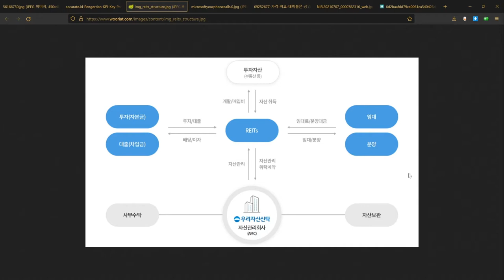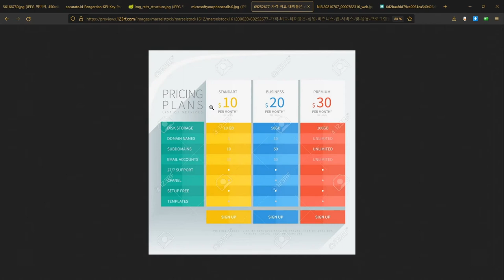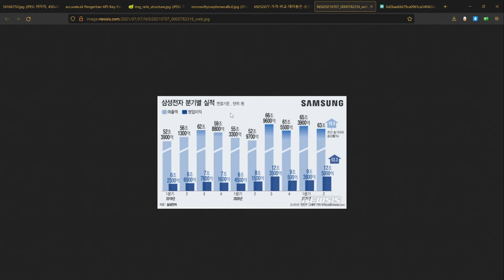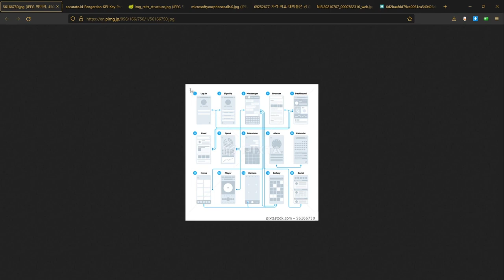기획자가 성장하려면 어떤 역할을 해야할까?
기획자가 성장하려면 어떤 역할을 해야하는지 정리해봅니다